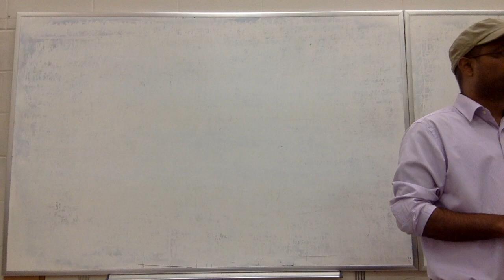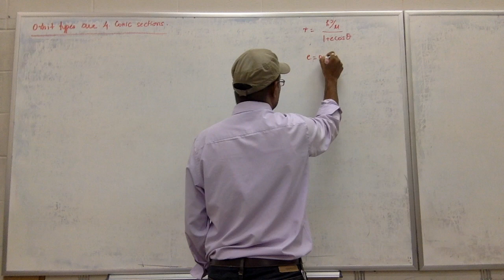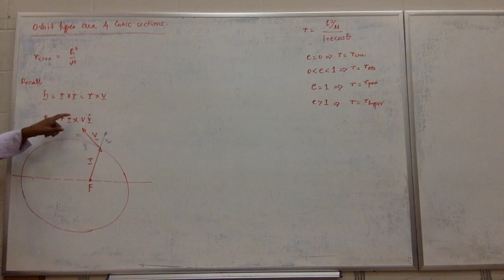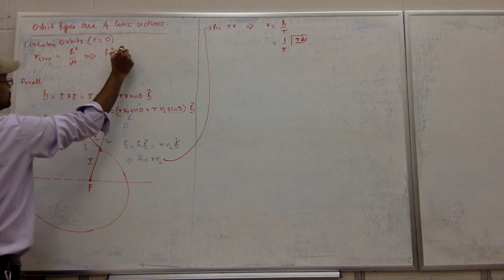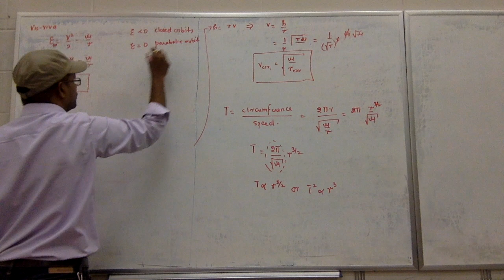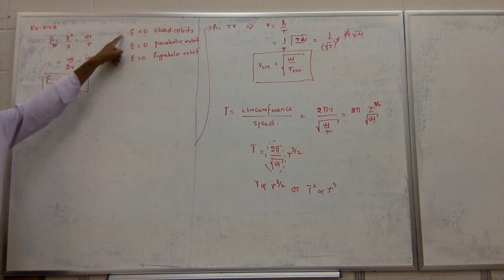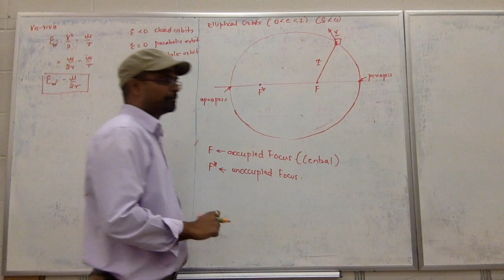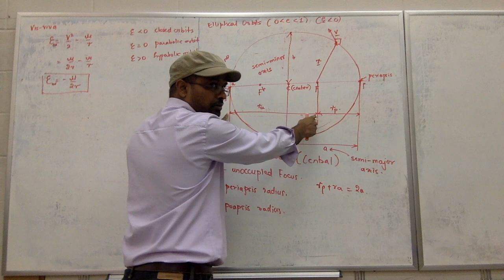AENG_0340_FundOfSpaceMechanics_FA18_Lecture13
This video is about 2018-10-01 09:16:45